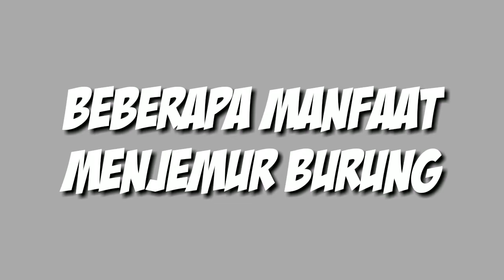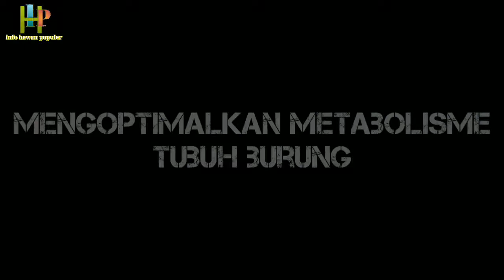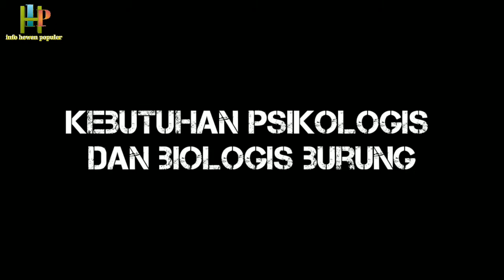manfaat mejemur burung di pagi hari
beberapa manfaat penjemuran burung agar burung rajin berbunyi...

Rahasia menjemur burung murai dan cara merawat burung dan menjemur burung baik burung mudah,bakalan semua burung, kacer,cendet,love bird,cucak hijau, cucak rowo dan lain lain,ini perlu diperhatikan agar bulu tidak cepat mabung,rusak,kering,kusam,cara penjemuran, biasakan simak habis biar tidak gagal paham.